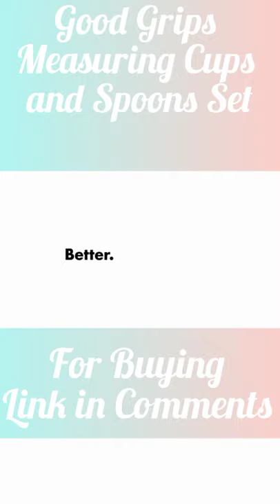Good Grips Measuring Cups and Spoons Set, Stainless Steel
OXO Good Grips Measuring Cups and Spoons Set, Stainless Steel.

This product is highly recommended by the team of Products Arena.